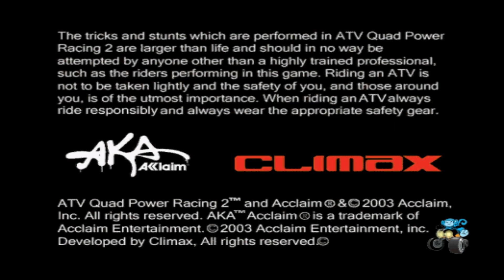ATV Quad Power Racing 2 - Intro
new LP coming soon in this month...

(apologies if the frame rate drops drastically because the emulator hates to cooperate with me)